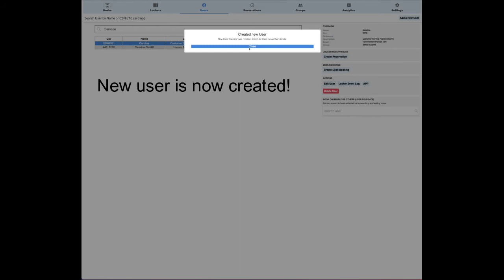Add a new end user and send activation link